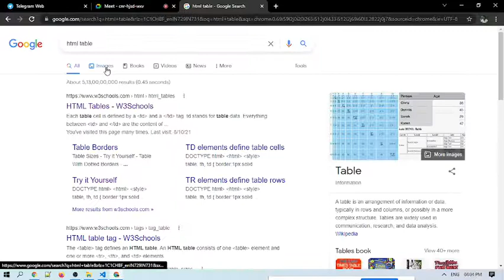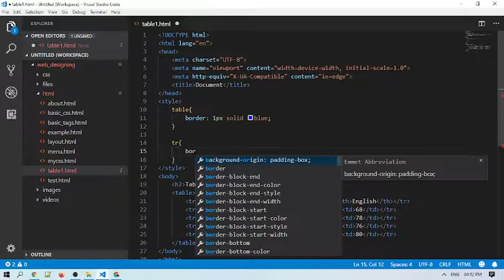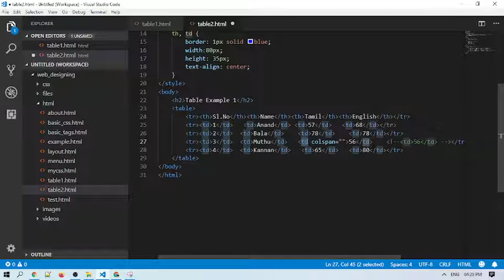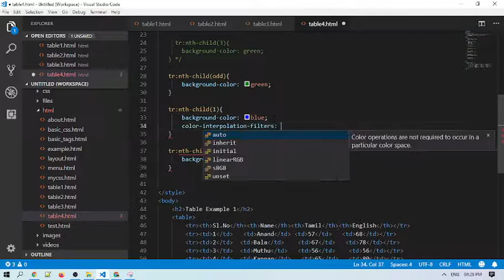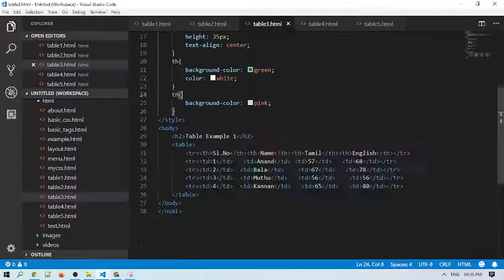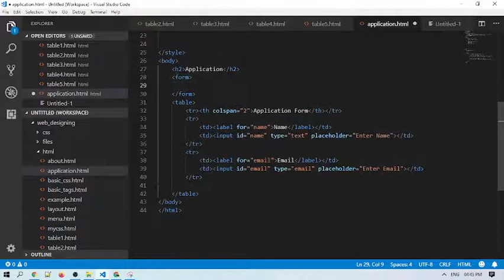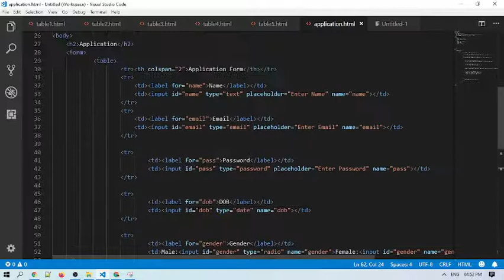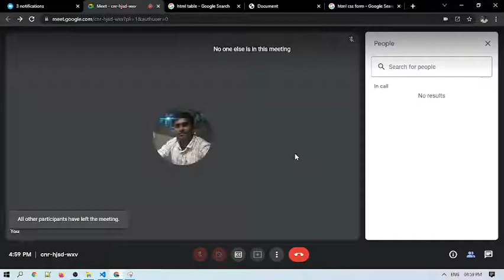🕸Web Designing Course | 💥HTML CSS Tutorial for Beginners in Tamil | 🎉CSS Tutorial for Beginners #3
Our Trainer Mr. Guhan Ganesan provides online training to job seekers and IT Professionals who are interested in moving to a very good position or the next level. Web Design is one of the most important front-end courses that gives fantastic job opportunities.  Please watch the entire video tutorial to get a clear-cut idea about this course. Best of luck!